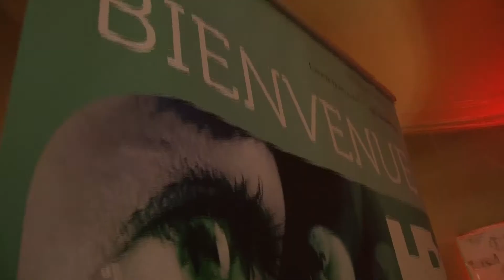Retour sur la 26ème édition avec Marek HALTER et Jean Cyril SPINETTA